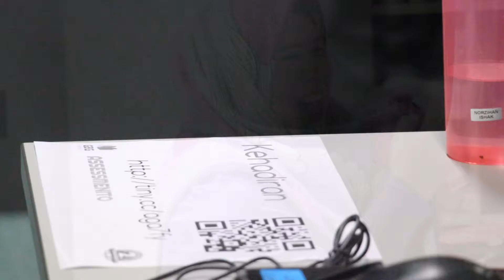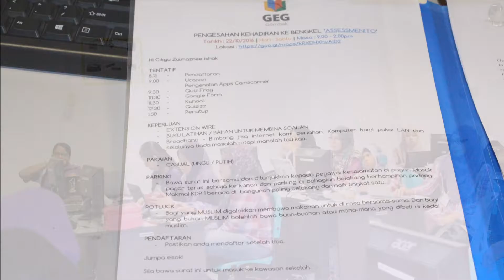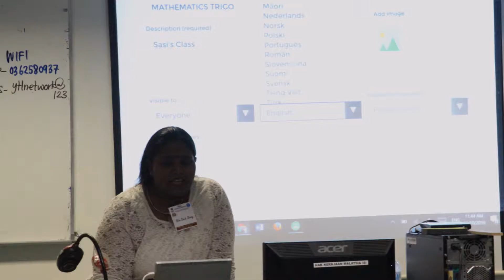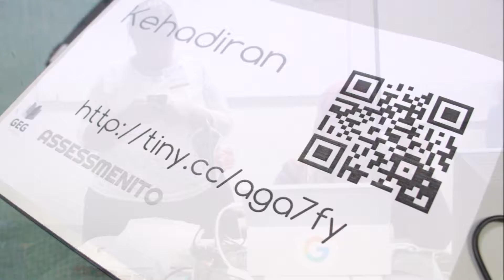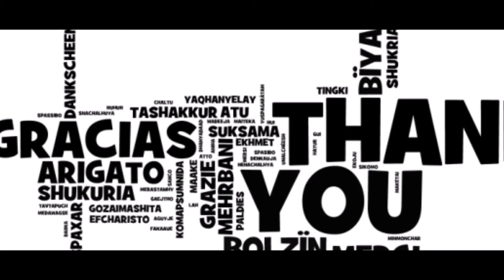ASSESSMENITO 22ND OCTOBER ,2016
Organized by GEG Gombak at SMK Raja Abdullah .